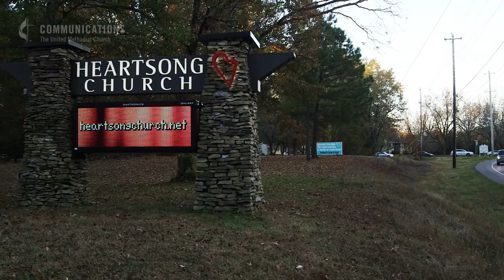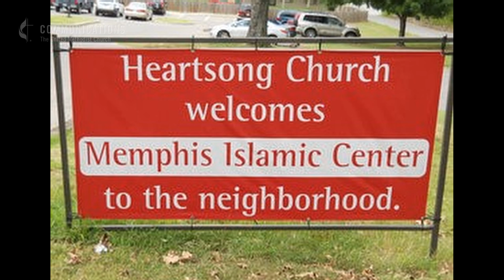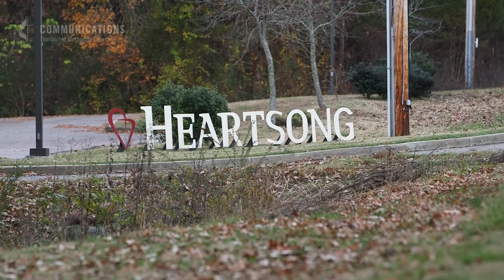United Methodists Bond with Muslim Neighbors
In 2009, tensions were growing in the U.S. in places with growing Muslim populations. A pastor in Florida was threatening to burn Korans and protesters were fighting the construction of mosques in some communities. Despite these stories in national headlines, two faith communities near Memphis, Tennessee decided to give love a chance and their friendship lasts to this day.